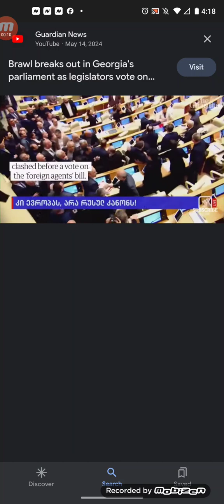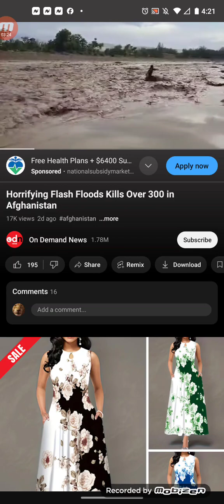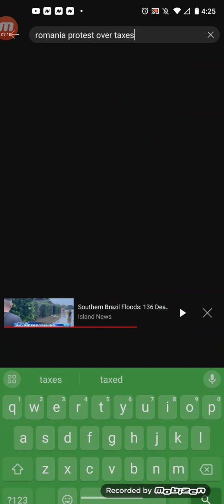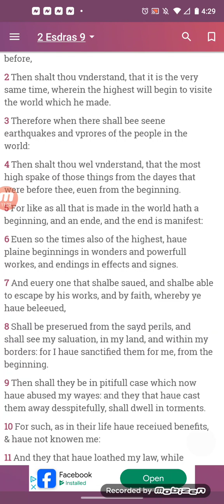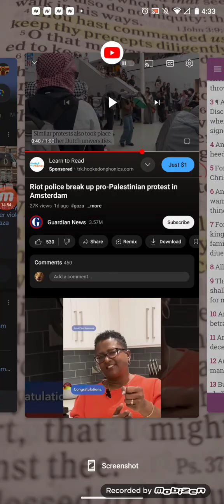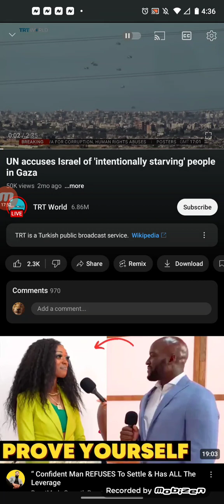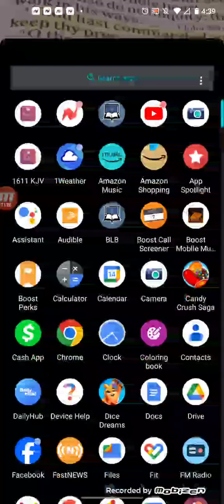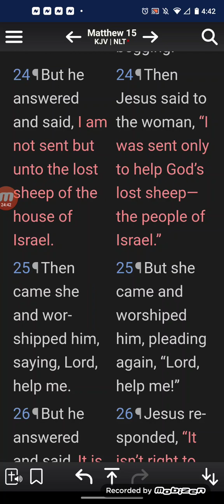Uproars of the people " MEASURE THE TIMES DILIGENTLY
END DAYS PROPHECY IS PLAYING OUT!